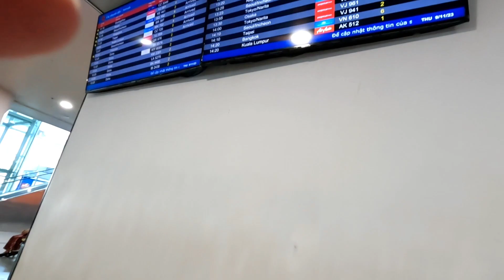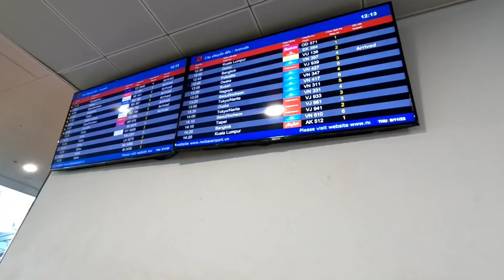mus tos kwv tij Hmoob Mekas tuaj ua si nyob Nyab Laj teb nub | Vietnam trip 2023 #1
mus tos kwv tij Hmoob Mekas tuaj ua si nyob Nyab Laj teb nub 9/11 | Vietnam trip 2023  #1